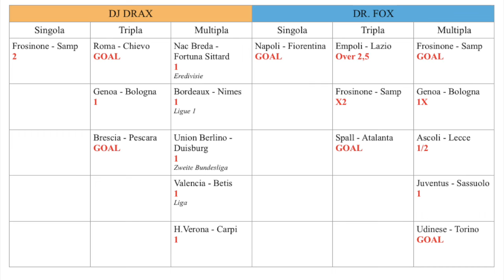Pronostici Serie B Terza giornata 2018/2019 + Schedina della settimana Singola + Tripla + Multipla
Ecco i nostri pronostici per la terza giornata della stagione 2018/2019 di Serie B.
In coda al video parte la rubrica 'euro tour' ovvero pronostici per una giocata in Singola, una in Tripla e una Multipla tra i vari campionati europei di calcio.

Se siete amanti della musica, e vi piace ascoltare dei mix o dei mashup, passate invece da quest'altro nostro canale: